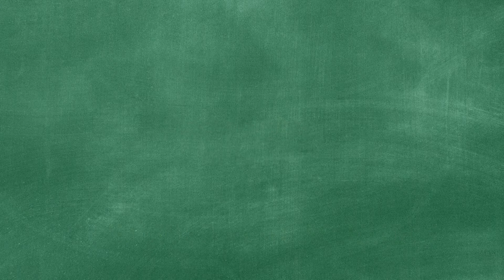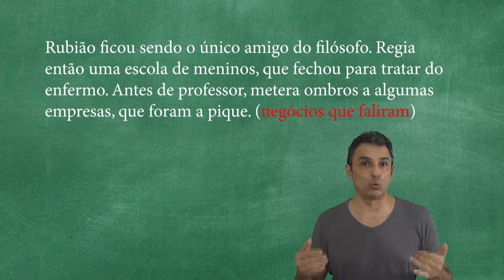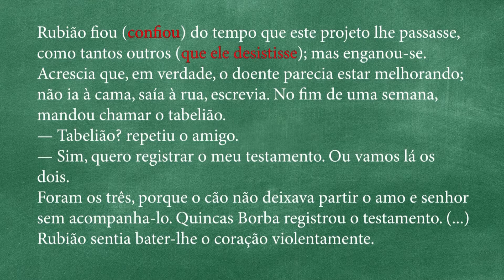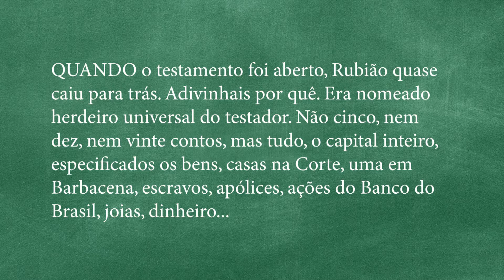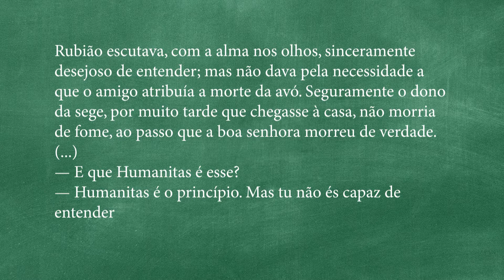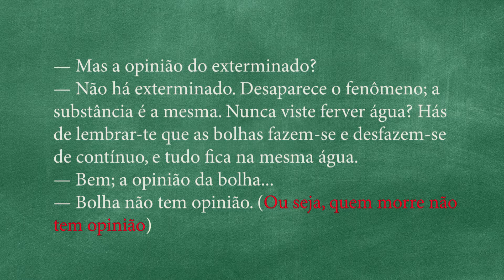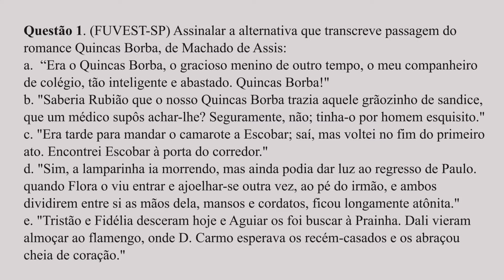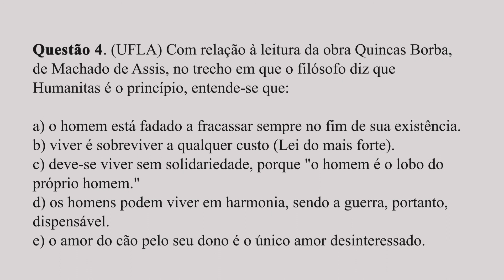Quincas Borba - Segunda Aula Grátis - Curso online Livros da Fuvest 2021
Segunda aula do curso LIVROS da FUVEST 2022 - Lendo Juntos. Aqui você vai conhecer a importante Filosofia de Quincas Borba, Humanitas, ou Humanitismo.